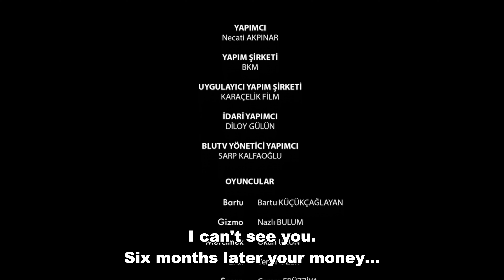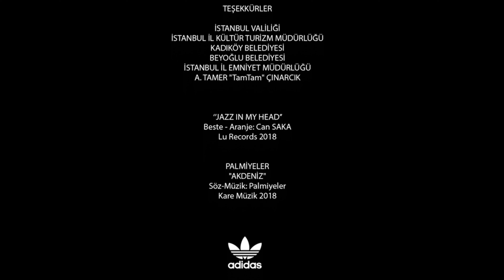I'm Bartu - Episode 3 English Subtitles Long Version 4K | Bartu Ben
I'm Bartu | Season 1 - Bartu Ben

The story of a 'less famous' becoming less and less famous... Bartu, who once appeared in high-rated serials and art-house movies, is tired of acting in serials that can be seen as serious income and short-lived fame for many actors. Due to his fast-paced life, he no longer has any money. Just then, his cousin Gizmo, who wants to be an actor, and his uncle, whom he hasn't seen for years, appear before him. On the one hand, Bartu will look for a way to earn a living without acting in TV series, and on the other hand, he will try to find out who he is and what he wants. In the director's chair of Bartu Ben, Tolga Karaçelik, who made our country proud in 2018 by winning the World Cinema Dramatic Film Competition Grand Jury Award at the 34th Sundance Film Festival with the movie Butterflies, sits.

Episode 3 Long Version

Production: BKM
Director: Tolga Karaçelik
Scenario: Bartu Küçükçağlayan

CAST
Bartu - Bartu Küçükçağlayan
Gizmo - Nazlı Bulum
Erdi - Wolf Yener Özer
Dayı - Müfit Kayacan
Şaban Bey - Cem Zeynel Kılıç